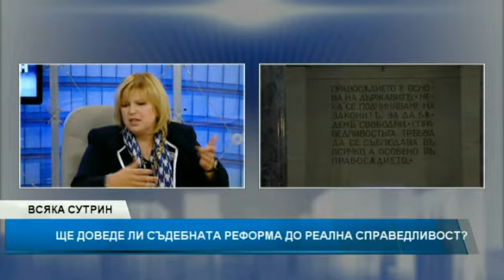Всяка сутрин: Ще доведе ли съдебната реформа до реална справедливост?